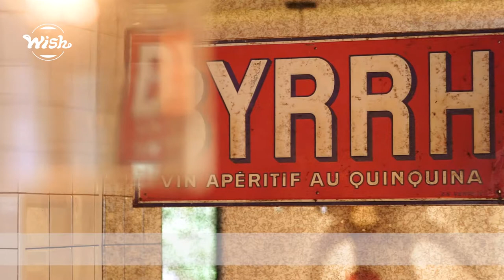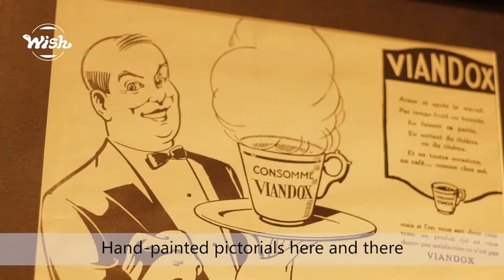Casual French Bistro With Excellent Charcuterie in Shanghai